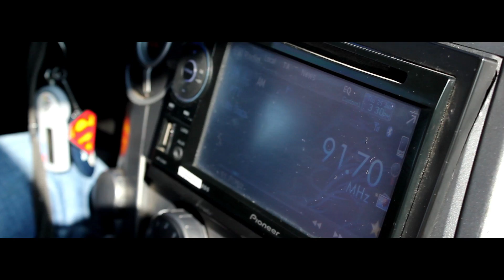La Trampa - Amor Escondido [Video Clip Oficial]